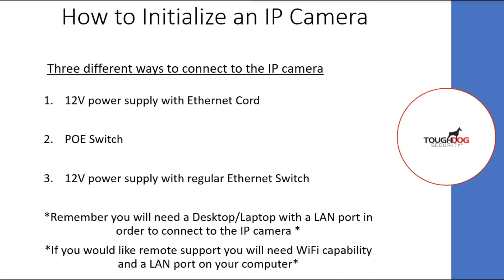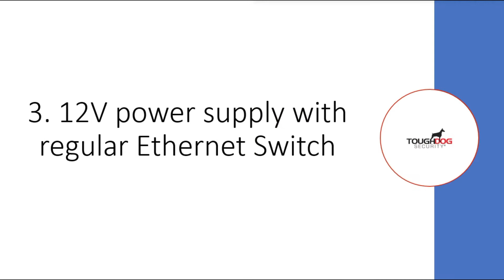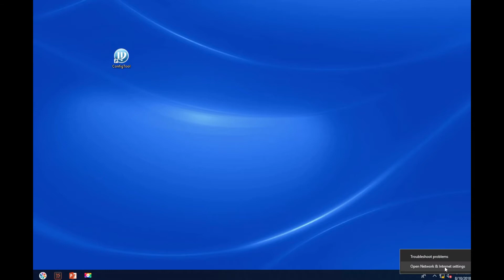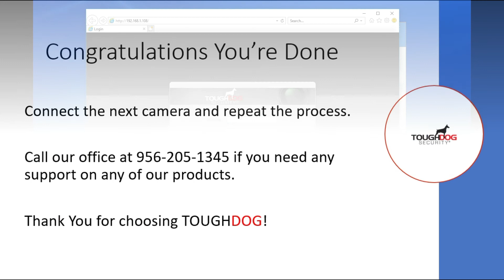How to Initialize an IP Camera